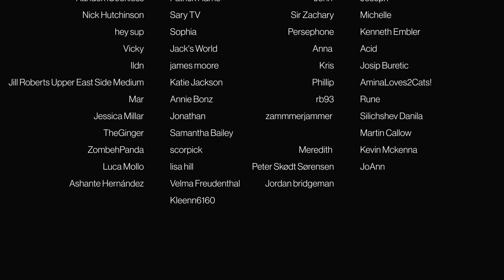THE WALKING DEAD- Episode 6x14 'Twice as Far' | REACTION/COMMENTARY - FIRST WATCH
CHAPTERS:
Intro - 00:00
Reaction/Commentary - 1:48
Outro/Discussion - 12.20

The world we knew is gone. An epidemic of apocalyptic proportions has swept the globe causing the dead to rise and feed on the living. In a matter of months society has crumbled. In a world ruled by the dead, we are forced to finally start living.

Episode 6x14 'Twice as Far'
Two separate groups leave Alexandria for supplies, and while both worry over the future of the community, they will face immediate danger.